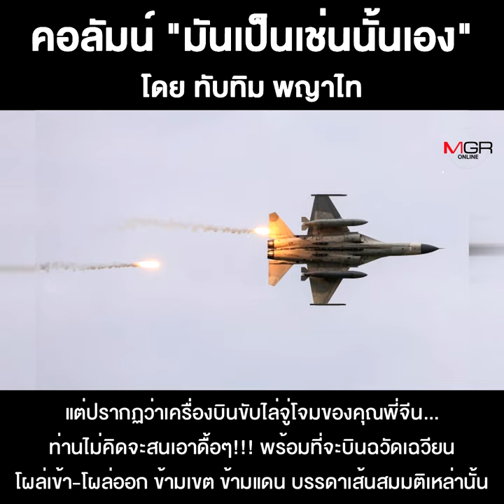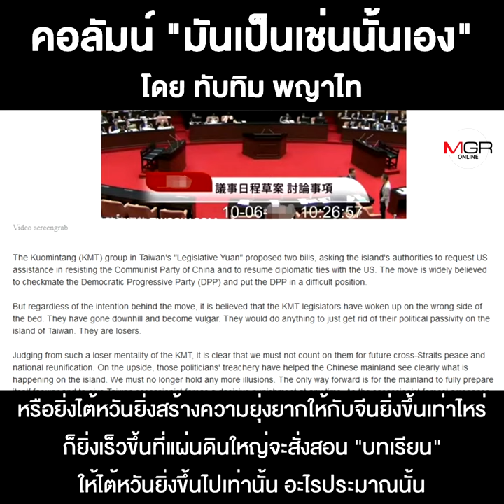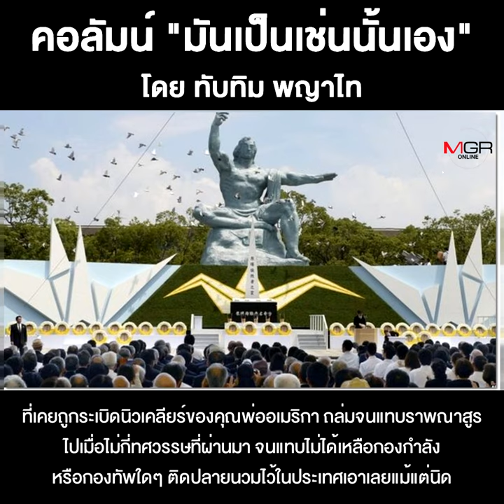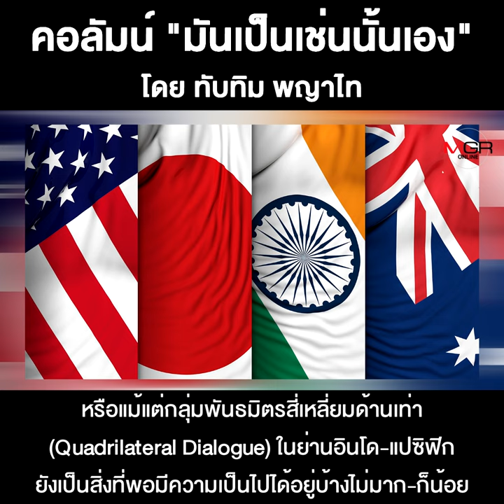ไต้หวัน...กับสงคราม เพื่อรวมประเทศ???